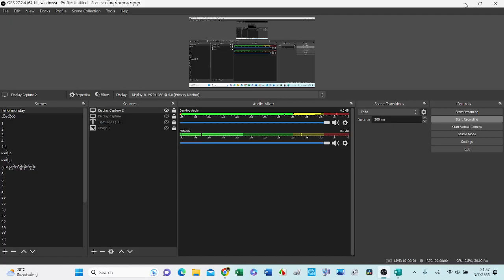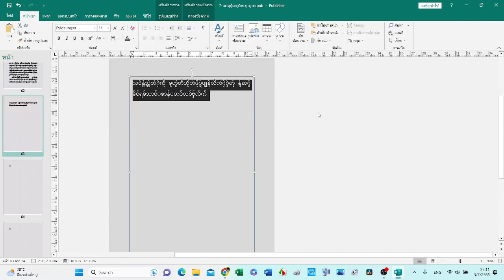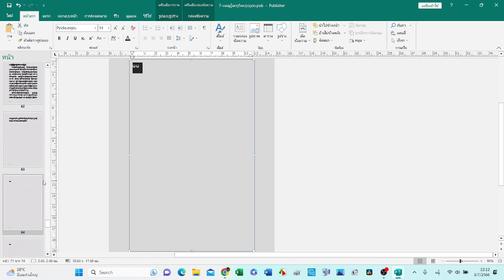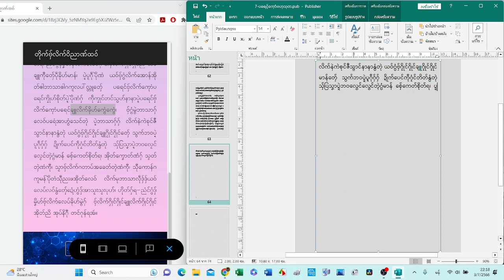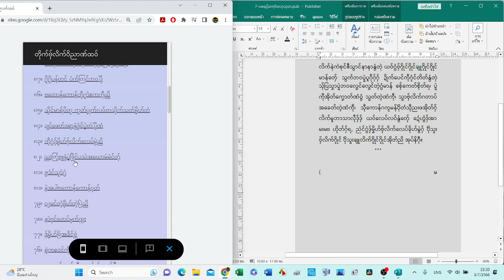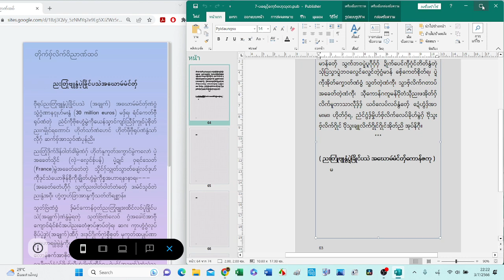ဖျေံဗီုပြၚ်လိက်အုပ် (ပရေၚ်ကေုာံဗဟုသုတ ) ep-3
Hello Monday - မ္ၚဵုတ္ၚဲစန်